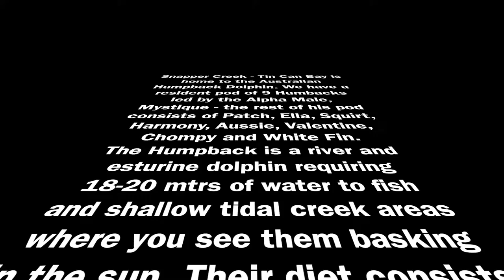Tin Can Bay Dolphin Feeding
These are humpback dolphins that live in the river and estuary of the Tin Can Bay area. The feeding of the dolphins is regulated by the Queensland Government. Thanks to the lovely volunteers at Barnacles Dolphin Centre 😁